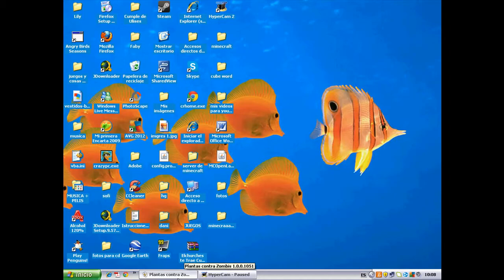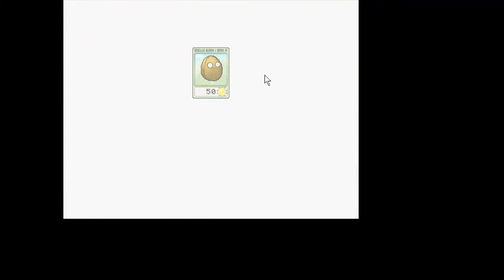plantas vs zombies aaaaaaaaaaaaaaaa nos invaden los zombies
holaaaaaaaaaaaaaaaaaaa como estan aca en plantas vs zombie nos invaden los zombies mierdaaaaaaaaaaaaaaaaaaaaaaaaaaaaaaaaaaaaaaaaaaaaaaaaaaaa